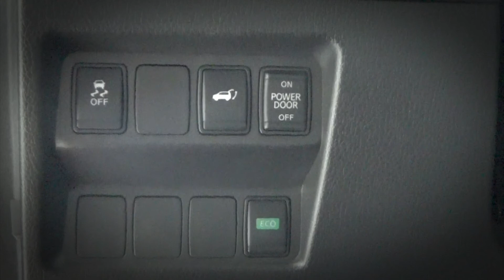NISSAN X-TRAIL MANUAL OPENING LIFT GATE